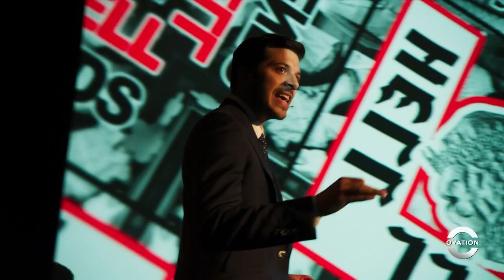Riviera Season 1 Official Trailer TheNestTrailers®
Georgina's luxurious Mediterranean life is left in tatters when her husband of a year, the billionaire businessman Constantine, dies in a yacht explosion. She investigates his death, which leads her into a dangerous world.